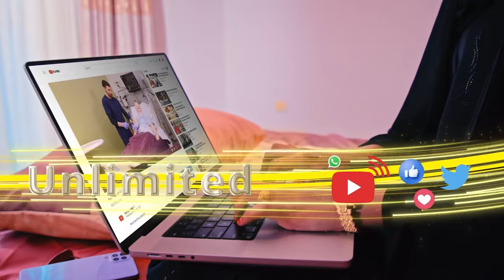Xukuumadda Somaliland ayaa shaaca ka qaaday in dekedda Saylac ay weligeed ahaan doonto Somaliland,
Xukuumadda Somaliland ayaa shaaca ka qaaday in dekedda Saylac ay weligeed ahaan doonto Somaliland, isla markaana jawaab ka bixisay warar dekeda Saylac ka soo saartay Itoobiya.